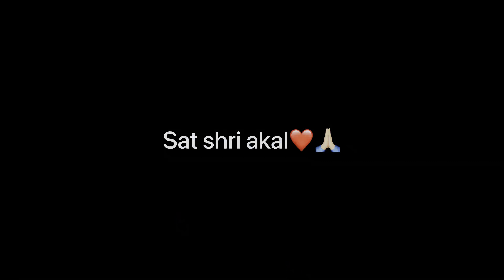krta nuksan😩😩|| shoot yaaran nall✅| scooty khrab krti😂